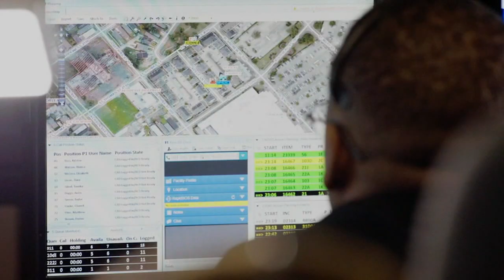'Emergency Call' host Luke Wilson talks about new series debut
Luke Wilson talks about ABC's new reality series 'Emergency Call' showing what happened when people desperate for help dial 911.